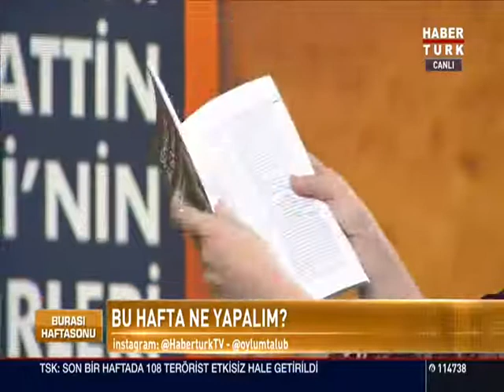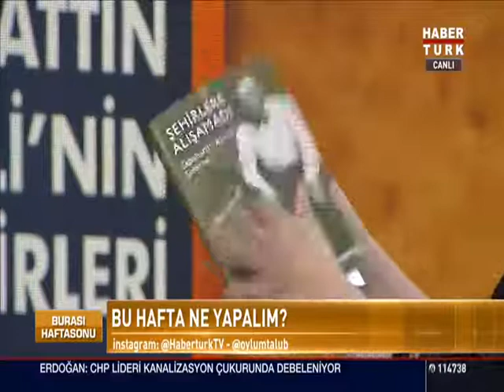HABERTÜRK BURASI HAFTASONU PROGRAMI KIZIM VE BEN FİLMİ 08 04 2018